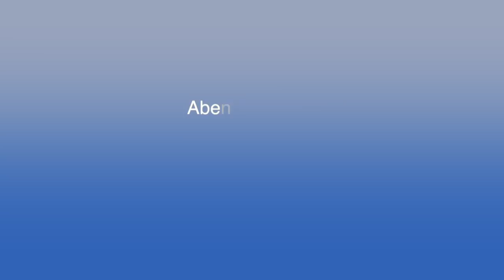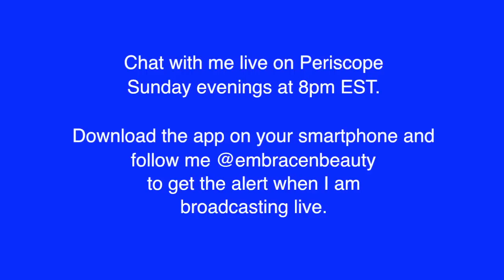Wash and Go using Shea Moisture Low Porosity & High Porosity lines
I share my wash day experience and results of using product combinations in order to achieve a wash and go that includes these wonderful products Shea Moisture introduced to get better moisture retention for High and Low Porosity Hair.

Products used:
Aveda Damage Remedy Shampoo
Aveda Brilliant Shampoo (contains sulfates)
Shea Moisture Low Porosity Protein Free
Shea Moisture High Porosity Moisture Seal Co Wash
Shea Moisture High Porosity Moisture Seal Masque
Shea Moisture Low Porosity Protein Free Leave in Detangler
Shea Moisture High Porosity Moisture Seal Styling Gel
Aunt Jackie's Don't Shrink Flaxseed Elongating Curling Gel
DevaCurl Devafuser

Live broadcasts every Sunday 8pm EST via Periscope

To participate download the periscope app to your smartphone.

Follow me @EmbraceNBeauty on Periscope and Twitter to get the alert when I go live.

Periscope.tv/EmbraceNBeauty